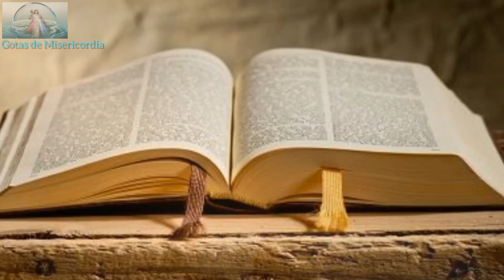Evangelio de hoy según San Juan 20,19-31. Domingo 7 de Abril 2024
«Recibid el Espíritu Santo. A quienes perdonéis los pecados, les quedan perdonados»
Domingo 2 de Pascua
7 Abril 2024
Por designio del Papa San Juan Pablo II, este domingo se llama Domingo de la Divina Misericordia. Se trata de algo que va mucho más allá que una devoción particular. Como ha explicado el Santo Padre en una de sus encíclicas, la Divina Misericordia es la manifestación amorosa de Dios en una historia herida por el pecado. Dios pone nuestra mísera situación debida al pecado en su corazón de Padre, que es fiel a sus designios. Jesucristo, muerto y resucitado, es la suprema manifestación y actuación de la Divina Misericordia.